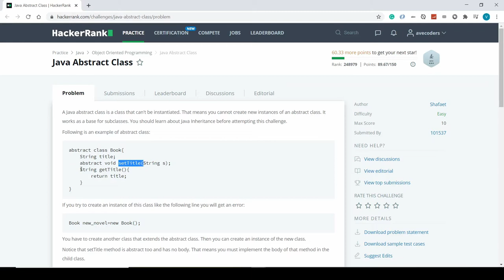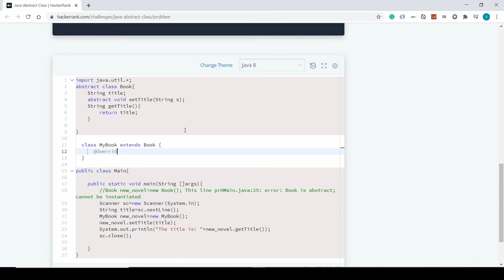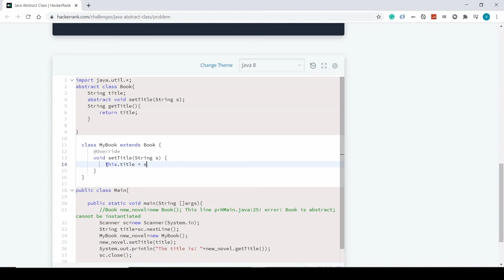20 - Абстрактные классы - Java Практика (Hackerrank)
Если не можешь напрямую покупать со Stepik, заказывай отсюда
Введение в Искусственный Интеллект с Python для Начинающих Введение в Искусственный Интеллект с Python для Начинающих Аве, Кодер!
Добро пожаловать на практическую часть урока посвященного абстрактным классам.
В качестве задания, нам необходимо создать новый класс, который будет потомком класса Book.
В классе Book присутствует метод setTitle, который также абстрактный, поэтому мы должны будем его переопределить в классе потомке.
В редакторе нас ждет, собственно, абстрактный класс Book, а также в main методе создан объект класса MyBook, который по сценарию является прямым потомком абстрактного класса.
Из задания нам предложено заполнить недостающий пробел в нашей программе, а именно - создать класс MyBook, чтобы все работало как надо.
Несмотря на кажущуюся простоту таких заданий, они помогают, что называется, запоминать ручками предыдущий урок, а не просто смотреть и слушать как я рассказываю тему.

BTH: 1BmLvUFiJaVpCAwhzW3ZwKzMGWoQRfxsn4
ETH: 0x6f1A488c9b12E782AEF74634a40A79b1631237aB

Аве Кодер!
Меня зовут V и я кодер. Я экспортирую из Англии: актуальные туториалы,  computer science, брейнхаки, лайфхаки, здоровье кодера, тревэл он нью левэл, английский для кодера, как кодеру не помереть с голоду, юмор и многое другое.